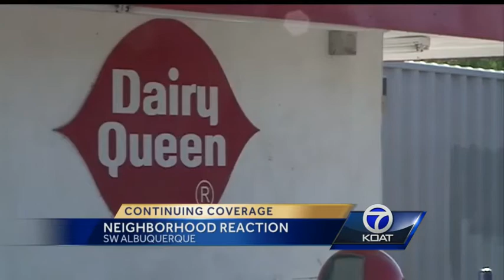Dairy Queen Follow Up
People on one Southwest Albuquerque street are hoping for some peace and quiet tonight. Last night a robbery suspect was shot and killed, and today police blocked off an entire road to search for suspects in a separate homicide.